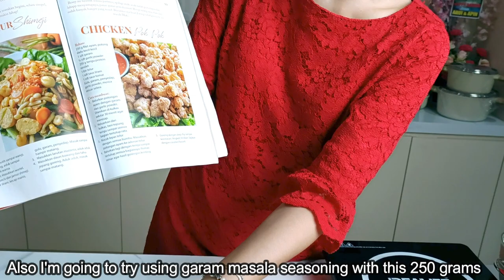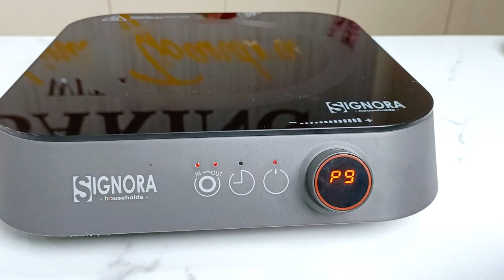Chicken Pok-Pok Luarnya Kriuks, Dalamnya Empuk 👍Dijamin Jadi Rebutan Anak-Anak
Ini menu favorit anak2 dari kecil 🤗 Udh sangat banyak yg Recook 🤩 salah satunya dari mba @anie_bachtiar "Chicken Pok-pok udah cocok pake resep Ci @lina.tjoandra terenak yang pernah aku cobain. Crispy di luar, empuk di dalam" yg testimonynya ada di sampul belakang Buku Happy Baking with Lina Tjoandra 💖

Berisi Resep Kue, Kue Kering, Roti, Jajanan Pasar, Lauk, Dessert. Total ada 80 Resep Teruji Anti Gagal dan Cocok utk Bakulan 🤩
125.000 Bonus Sendok Cantik 😍

Bahan:
250 gr fillet ayam, potong dadu kecil2
1 sdt garam
1/2 sdt garlic powder
250 gr terigu protein rendah
1 butir telur
1 sdt saus tiram
1 sdt saus tomat
gula, garam, penyedap, garlic powder, merica sesuai selera

Golden Set Series Signora
Anti Lengket Premium Ceramic
Terdiri dari:
💖 Golden Casserole 24 cm + tutup kaca
💖 Golden Wok 24 cm
💖 Golden Fry Pan 28 cm
💖 Golden Fry Pan 20 cm
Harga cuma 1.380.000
Jabodetabek Sby Semarang Free Delivery 🚚

Electric Stove Signora
Cocok utk Semua Jenis Panci 😍
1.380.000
Plus Bonus Hadiah 🎁
Jabodetabek Sby Semarang Free Ongkir 💃

SUTIL NYLON MONNA BAKEWARE
88.000
TAHAN PANAS SAMPE 250'C
Bisa menggoreng di minyak banyak, bukan cuma utk menumis 🤩👍

WA Admin:
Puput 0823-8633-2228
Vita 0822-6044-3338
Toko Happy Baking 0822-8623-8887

Tokopedia/Shopee: Lina Signora/Lina Signora Jakarta/Lina Signora Pekanbaru
Bukalapak: Lina Signora

Fast Response, Friendly, Helpful 😍🤗🙏